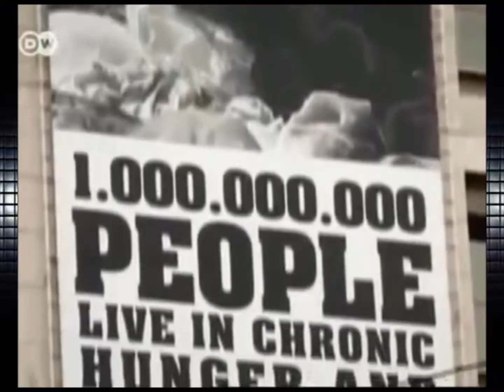Give Green a Go - The Movie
A loving tribute to the Green Party and the forthcoming elections

votegreen2014 May 22nd